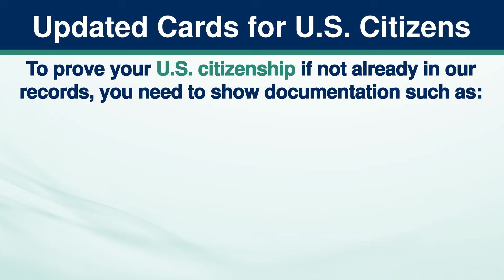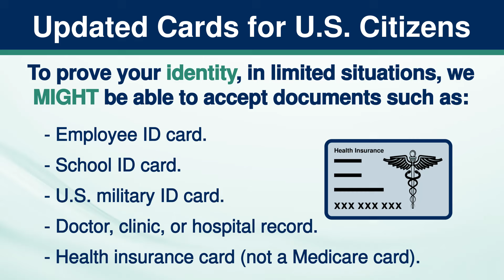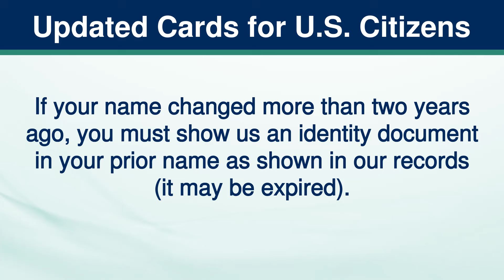Updated Cards for U.S. Citizens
Do you need an updated Social Security number (SSN) card due to a name change? This could be due to marriage, divorce, court order, or any other reason.
In this video, you will learn what documents you need to:
- Get an updated SSN card.
- Prove your U.S. citizenship, age and identity.
- Prove your name change.